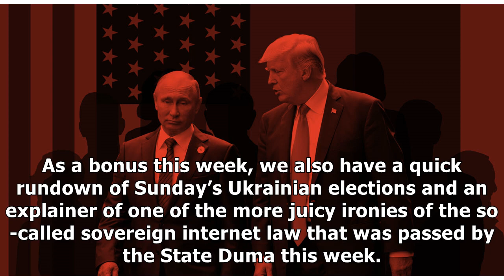Mueller exposes the Russians who tried to help Putin reach out to Trump — The Bell — Eng